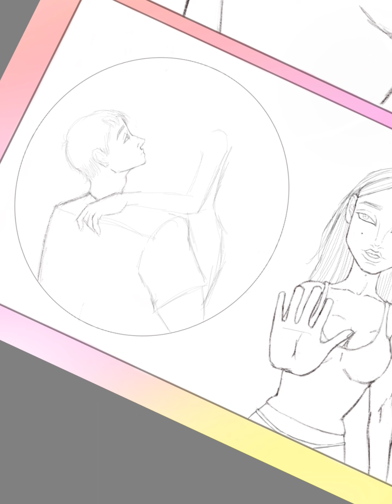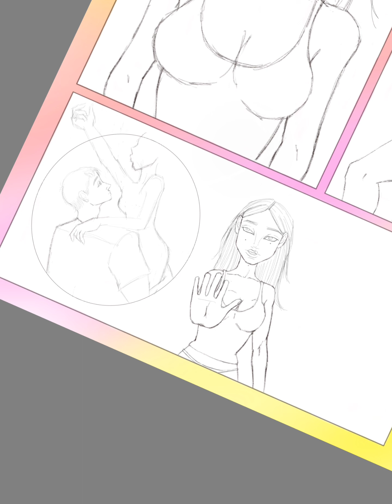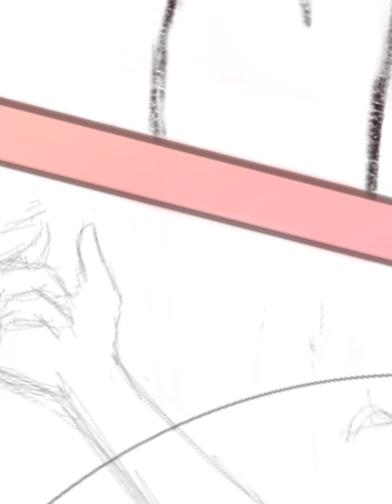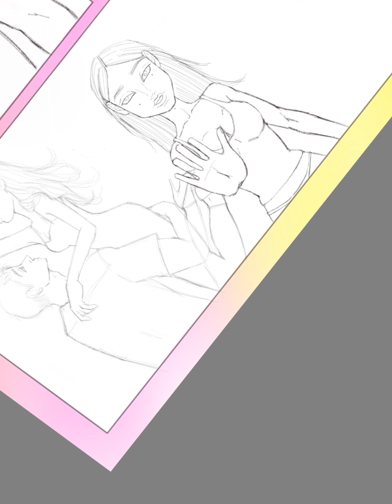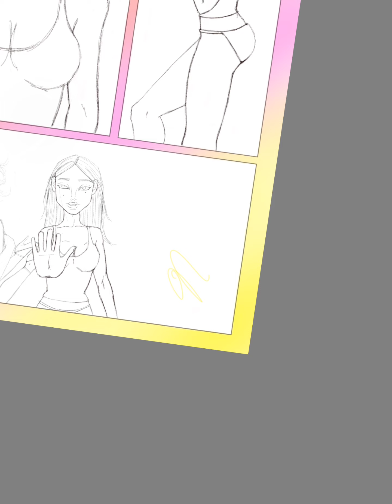A chapter meant to explore.